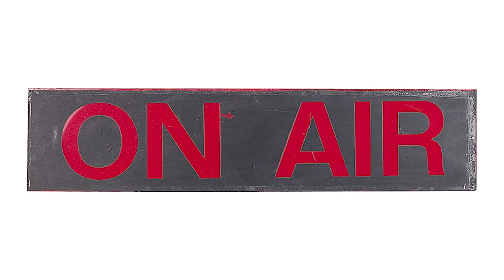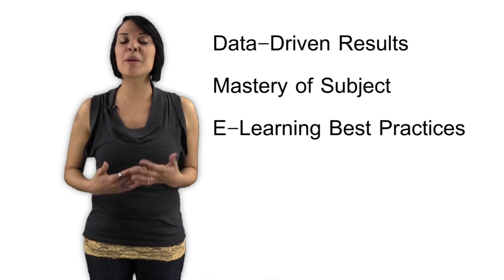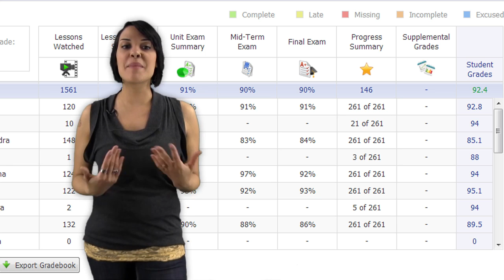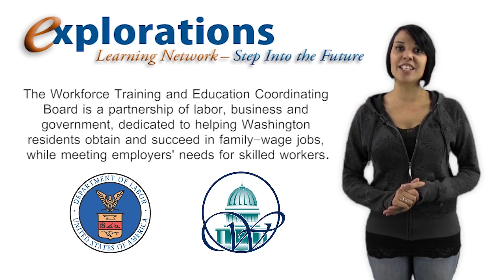Online Learning Orientation Series - Episode_14: Achievement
Avi reviews the technology that makes online learning valuable. Research is demonstrating that the technology driving online learning is improving student achievement.